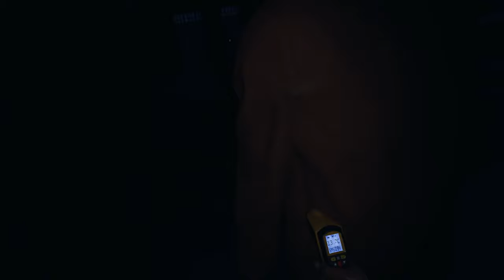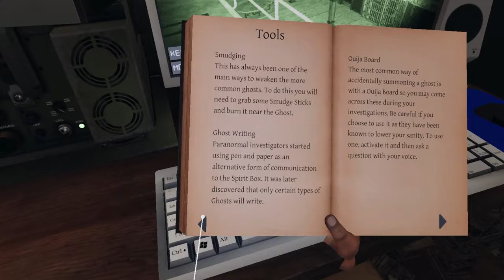Four juiced up blokes bully prison inmate by attempting to light a burrito on fire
Too much cactus juice and a quick stop at Guzman Y Gomez at 11pm, led us to Silverwater Prison where the equivalent of a paranormal S.W.A.T team raided the prison and attempted to bully confined inmates.

4 blokes went in and are charged with criminal trespass of unauthorised areas, negligence of an inmates personal space by not adhering and intentionally breaching COVID safe restrictions, multiple counts of intentionally causing trip hazards with intent of harm, intent of creating fire hazards, intent of burning dangerous carcinogens, intent to use high powered LED devices with intention of harm and visual grievance, as well as irresponsible use of cancer causing UV light with the intention of harm and grief/emotional distress.

The inmate has a history of disability and is typically requires special services, characterised by the fact that it literally crawls on the floor, and is allergic to salt and burritos.

To make matters worse, one of the blokes flaunted around the prison rules by attempting to light his burrito on fire with a confiscated smuggled lighter.

This isn't a prison, it's an absolute circus of our taxpayers money. DEFUND THE PARANORMAL INVESTIGATORS